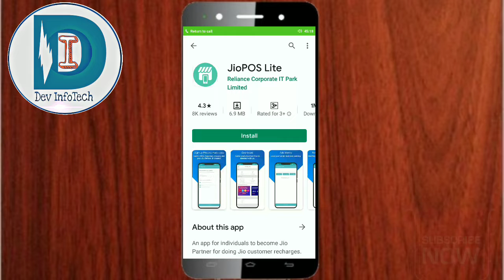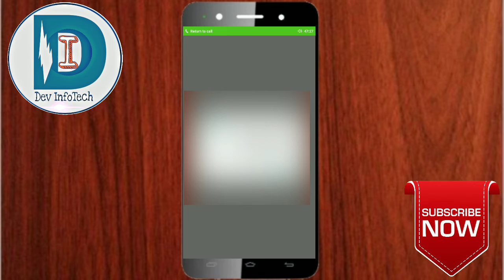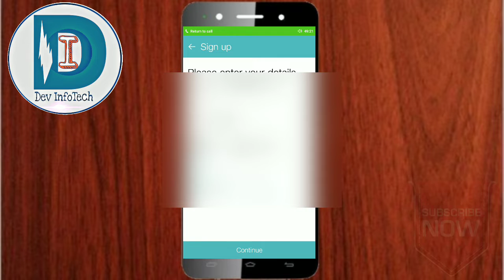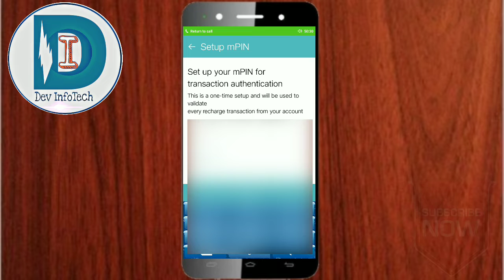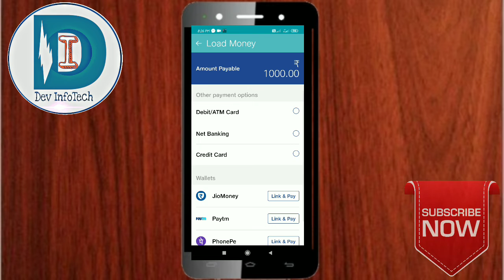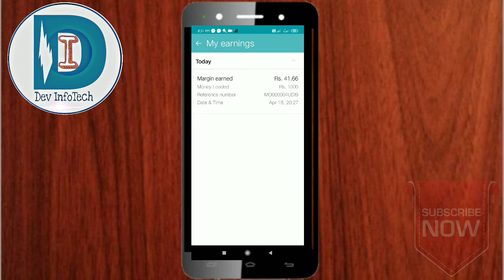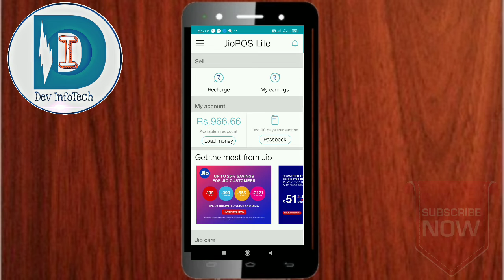How To Use Jio POS Lite ll And Earn Money From Jio POS Lite ll Full Details In Hindi ll Dev InfoTech